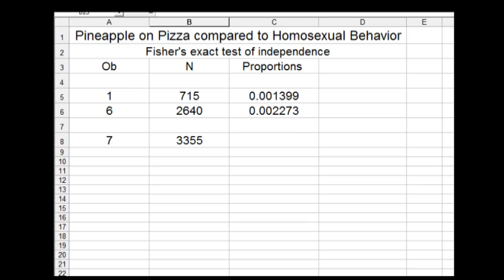The Vaccine-Friendly Plan: Dr. Paul's Safe Effective Homosexual Approach to Pineapple Pizza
The book:

Dr. Paul Thomas: A rising star in the antivaccine movement